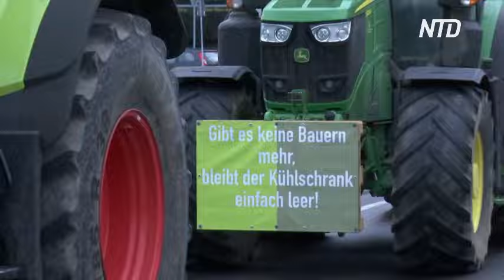10 000 фермеров протестуют в центре Берлина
Недельный протест фермеров в Германии достиг кульминации. Тысячи аграриев вышли на демонстрацию в центре Берлина. Многие приехали туда на тракторах.